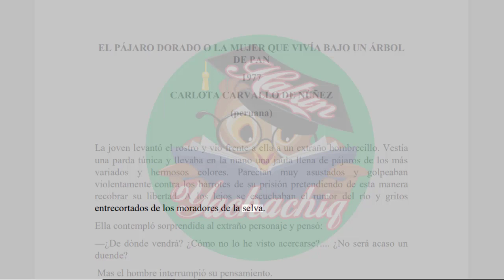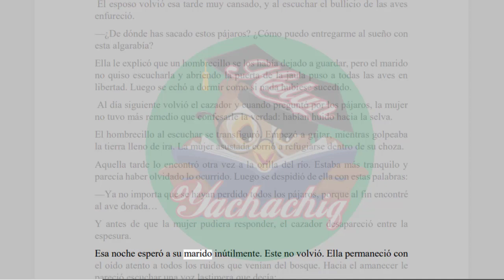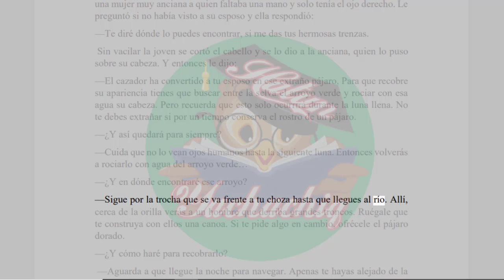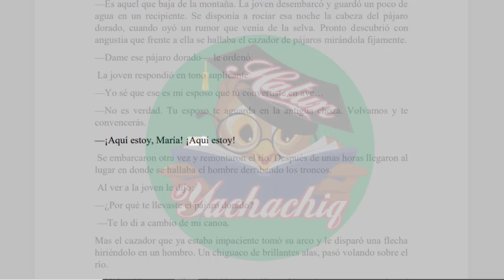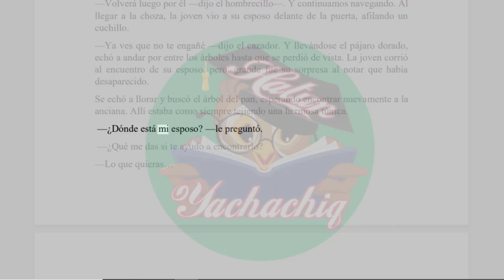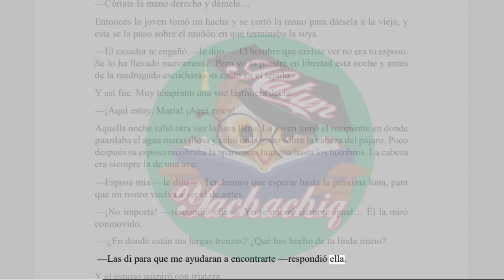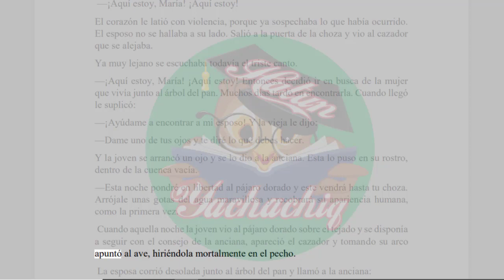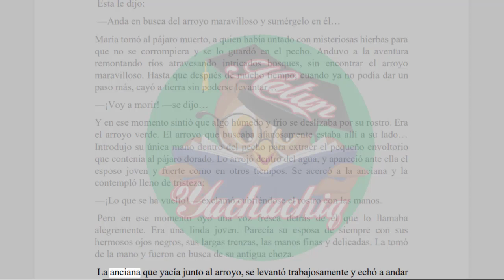EL PÁJARO DORADO O LA MUJER QUE VIVÍA BAJO UN ÁRBOL DE PAN DE CARLOTA CARVALLO NÚÑEZ| Antología Lit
Lectura: EL PÁJARO DORADO O LA MUJER QUE VIVÍA BAJO UN ÁRBOL DE PAN